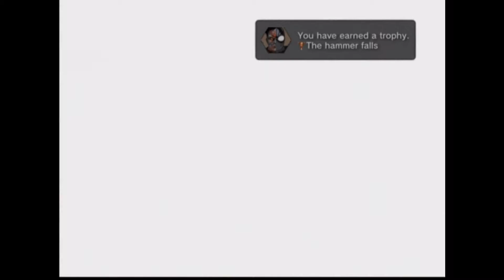Spiderman Shattered Dimensions Episode 5 - I Take More Bullets!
Well, as one can always expect when I'm trying stealth, it fails quite a bit, resulting in a lot of scrambling for health. Fun boss battle, though... Kinda